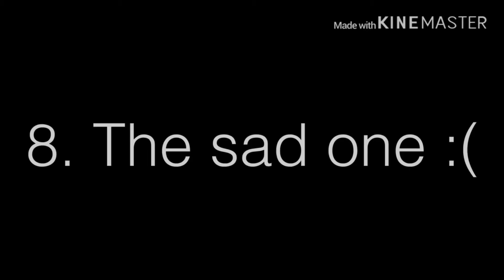10 types of students!